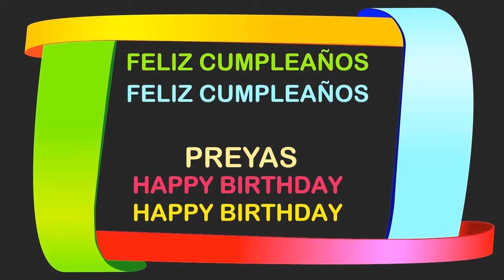Preyas Birthday Postcards & Postales